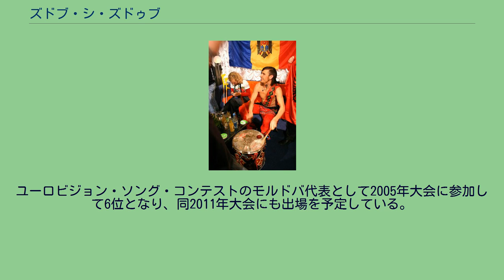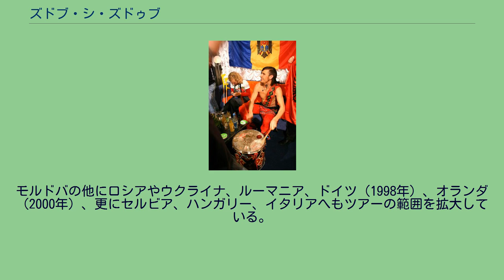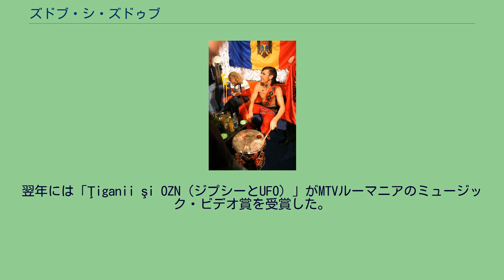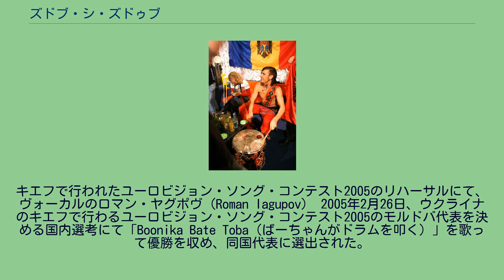ズドブ・シ・ズドゥブ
モルドバのユーロビジョン・ソング・コンテスト参加者
ズドブ・シ・ズドゥブ（ルーマニア語:Zdob şi Zdub）は、モルドバ共和国のキシナウを拠点に活動するバンドである。
サンプリングを始めとしたヒップホップの要素や、ハードコア・パンクの要素、それにモルドバの伝統音楽やロマ音楽の要素などをミックスしたスタイルで長年にわたり活動を続けている。
バンド名はドラムを叩く音を表す擬音語に由来する。
ユーロビジョン・ソング・コンテストのモルドバ代表として2005年大会に参加して6位となり、同2011年大会にも出場を予定している。
1994年に結成された。
当初はハードコアに近いスタイルで、歌詞は大部分がロシア語であった。
キシナウで行われたチェルノブイリ原子力発電所の10周年を記念するイベントに参加し、1996年にはレイジ・アゲインスト・ザ・マシーンの前座を務めた。
1998年ごろを境にその音楽性は変化をみせ、ルーマニア／モルドバの伝統音楽の要素が取り入れられ、また歌詞はすべてルーマニア語となった。
1999年8月14日、ズドブ・シ・ズドゥブはロシアのバンドGorky Parkや、アメリカ合衆国のバンド・レッド・ホット・チリ・ペッパーズとともにモスクワの赤の広場で行われたMTVロシア・パーティに参加した。
モルドバの他にロシアやウクライナ、ルーマニア、ドイツ（1998年）、オランダ（2000年）、更にセルビア、ハンガリー、イタリアへもツアーの範囲を拡大している。
2001年1月31日、モスクワにてエミール・クストリッツァのノー・スモーキング・オーケストラと共演を行った。
楽曲「Bună Dimineaţa!（おはよう！）」では、皮肉めいたソビエト連邦・スターリニズム時代の懐古趣味的なビデオクリップを作成し、ルーマニア・ティミショアラのテレヴェスト・フェスティバルにて2001年ルーマニア・ビデオクリップ・オブ・ザ・イヤーに選出された。
翌年には「Ţiganii şi OZN（ジプシーとUFO）」がMTVルーマニアのミュージック・ビデオ賞を受賞した。
2003年には楽曲「Everybody in the Case Mare」が、コルネリウ・ポルンボユ（Corneliu Porumboiu）の短編映画『Călătorie la oraş（街への旅）』のオープニングおよびエンディングのテーマ曲として使用された。
2007年9月30日、バンドはイギリス・BBC 1の番組「マイケル・ペイリンの新しいヨーロッパ（Michael Palin's New Europe）」に登場した。
またこの年、インターネットを通じて、彼らの楽曲「DJ Vasile」をブラック・アイド・ピーズの「Don't Phunk with My Heart」とミックスしたビデオが作成されて出回った。
キエフで行われたユーロビジョン・ソング・コンテスト2005のリハーサルにて、ヴォーカルのロマン・ヤグポヴ（Roman Iagupov） 2005年2月26日、ウクライナのキエフで行わるユーロビジョン・ソング・コンテスト2005のモルドバ代表を決める国内選考にて「Boonika Bate Toba（ばーちゃんがドラムを叩く）」を歌って優勝を収め、同国代表に選出された。
本戦では、5月19日の準決勝を4位で通過し、21日の決勝では6位となった。
2011年2月には、ドイツのデュッセルドルフで行われるユーロビジョン・ソング・コンテスト2011のモルドバ代表に選出され、再びモルドバ代表としてユーロビジョンに参加する。
以下はバンドに属するメンバーの一覧である。
旧メンバー: